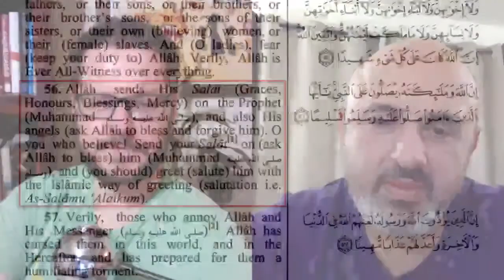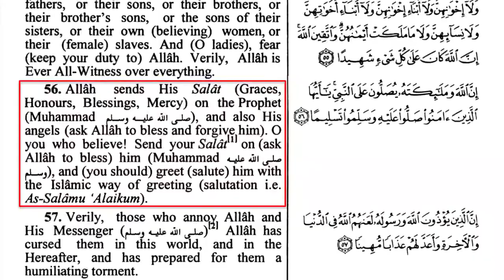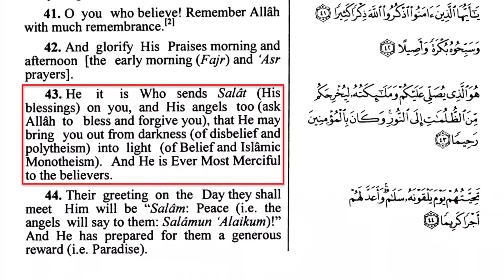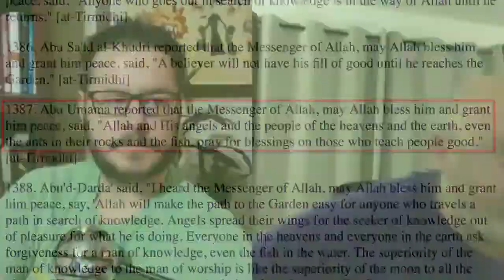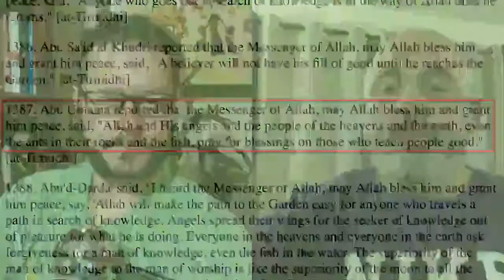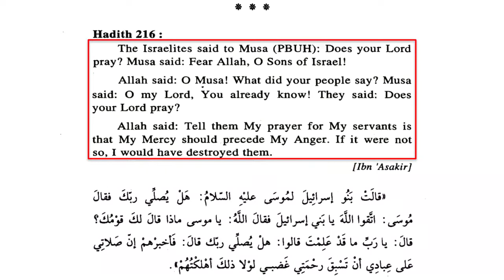Allah The God Who Prays Sam & Dave LIVE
Apologetics from David Wood, Sam Shamoun, Anthony Rodgers, Al Fadi, Tony Costa, Jay Smith, Hatun Tash, Christian Prince, Robert Spencer, and much more!